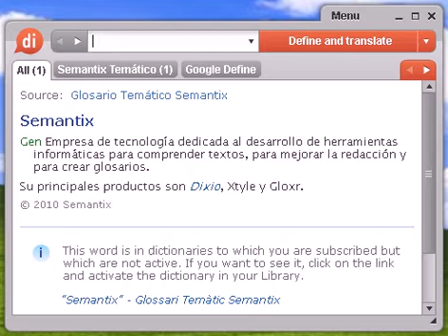Definición de abetunada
abetunada, diccionario, definición, significado, español, castellano, dixio